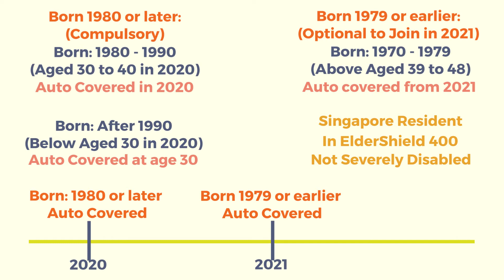3 Things To Know About CareShield Life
3 Things To Know About CareShield Life

With all the commotion on Careshield Life, what exactly is this new scheme about? and how will it impact you?

Not long ago, Geraint was struggling in all aspects of his life, his relationships, health and finances.

He was in a position where his first business venture was failing, his savings was declining fast, his health deteriorated drastically and was on the brink of a failed relationship.

He had nothing but a strong desire to make things work.

With this strong desire, Geraint eventually stumbled on this concept of self-love and his life started to change.

Fast forward to today, Geraint is now an internationally published author, speaker, a profitable investor, and a highly sought after financial advisor in Singapore. He has also been featured on various media outlets such as Yahoo Finance, Reuters, Morningstar, ABC News, Fox News, CBS, NBC News.

★☆★💖 BE PART OF THE FREEDOM LOVERS COMMUNITY 💖★☆★

This is for you if you want to build strong finances and relationships at the same time!

Here's what you'll get:

✅ Relationship Tips
✅ Investing Tips
✅ Personal Finance Tips For Couples

★☆★ GET YOUR FREE TOOLS BY JOINING MY INVESTING TELEGRAM CHANNEL! ★☆★

✅ My Ebooks & Checklists
✅ Personal Finance Tips
✅ Investing Tips
✅ Lobangs and Good Deals!

★☆★💖 BE PART OF THE MAGNET ATTRACTION CIRCLE 💖★☆★

This is for you if you are an aspiring or existing Financial Advisor who wants to know how to build an attraction based business model!

Weekly training (video/post/fb live) on:
✅ Top Producer Mindset Tips
✅ Client Attraction Strategies
✅ Advance Psychology Techniques

★☆★ JOIN MY TELEGRAM CHANNEL FOR FINANCIAL ADVISORS! ★☆★

Weekly newsletters on:
✅ Client Attraction Strategies
✅ Advance Psychology Techniques

★☆★ CONNECT WITH GERAINT ON SOCIAL MEDIA ★☆★